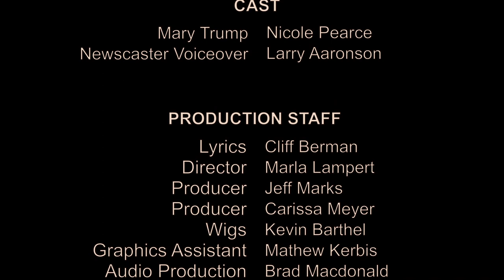Don't Rain on My Parade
The Chicago Bar Association's 97th Annual Bar Show
CHANGE OF VENUE: The Bar Show Home Edition
2020